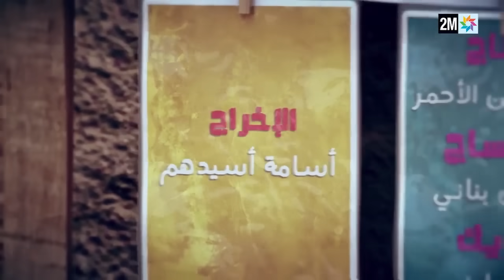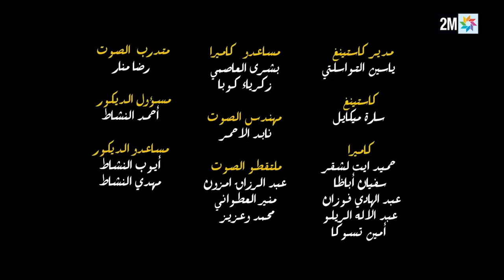برامج رمضان: الحلقة 25: ولاد علي - Episode 25